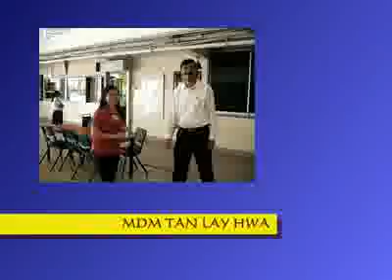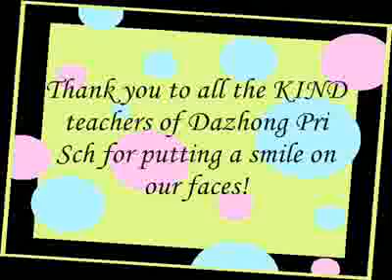Our Kind Teachers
3 teachers have been nominated as KIND teachers of Dazhong Primary School. We specially arrange staff and pupils to give them a surprise attack. Indeed, they are pleasantly surprised! See them in action!